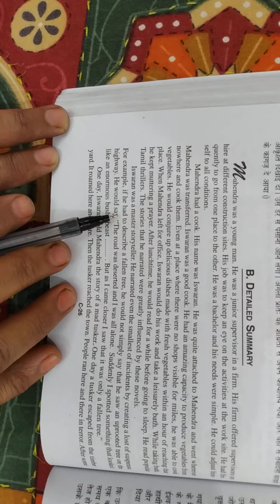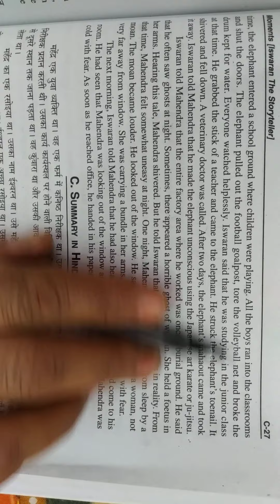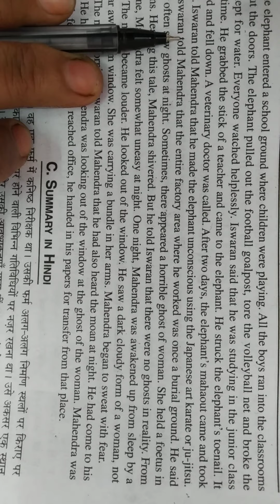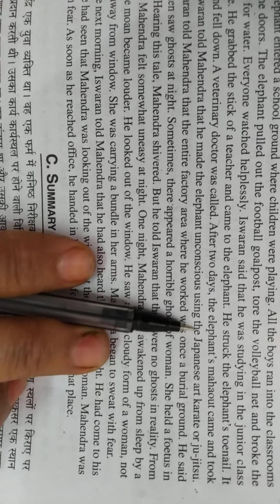Iswaran the story teller summary part 2 || Bindu Sharma Lecturer || Chapter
In this video, I discussed detail summary of the chapter Ishwaran the Storyteller.

Bindu Sharma
English lecturer